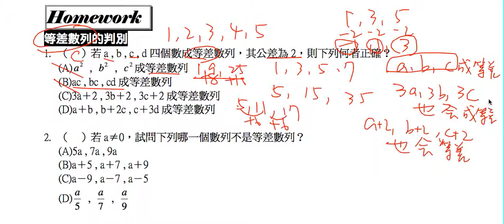數學-國中-等差數列&等差級數(HW1)